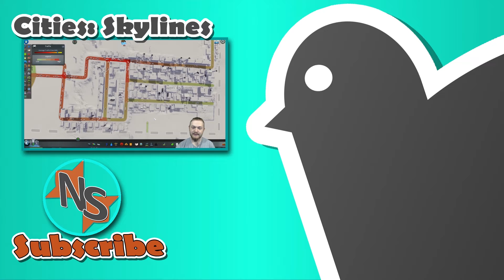Armor Up | Chernobylite Pt.12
{11/10/2021} Into a land ravaged by nuclear waste, Igor is on the search for his lost fiance, and is putting together a crack team to help solve the mystery of Chernobyl.